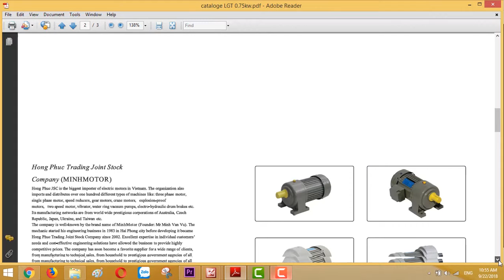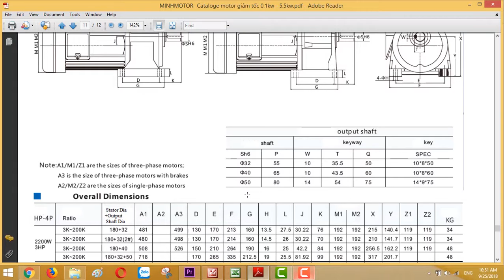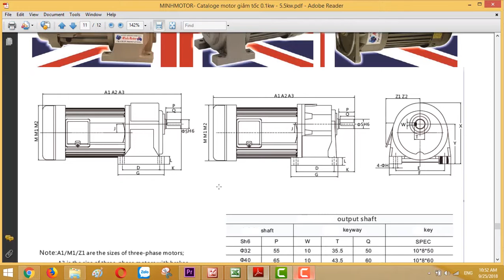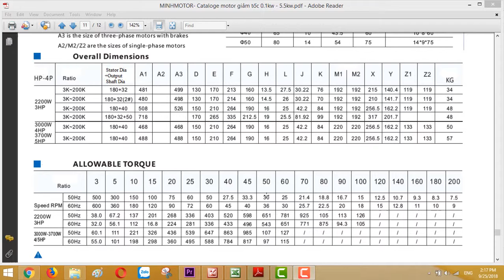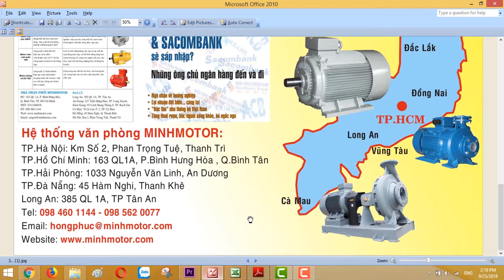Catalogue Động Cơ Giảm Tốc 3.7 kw 5 HP 5 Ngựa, Tỉ số truyền 1/50 , Xuất Khẩu Châu Âu, 0901460163